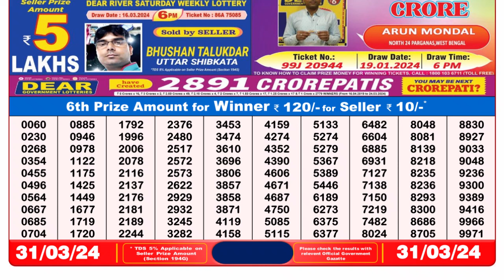Nagaland Lottery Sambad Live 8pm 31.03.24